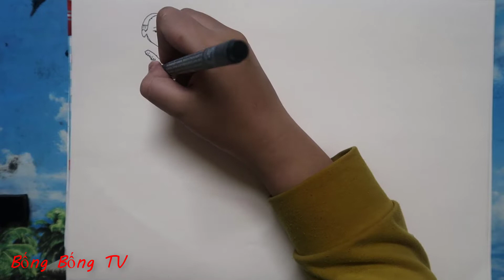bé Bống.Cách vẽ và tô màu tranh dân gian Việt Nam đẹp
tranh Dân gian Việt Nam có nối vẽ riêng được người xưa chuyền lại cho con cháu chúng ta đến ngày nay ,có nét vẽ độc ,phối màu tự nhiên ,uyển chuyển ,gần gũi với cuộc sống lúc bấy giờ ,chủ yếu vẽ lại cuộc sống sinh hoạt ,con vật ,được nhân cách hóa lên đôi chút,nhưng không mất sự mộc mạc ,giản dị tinh tế của từng tác phẩm.